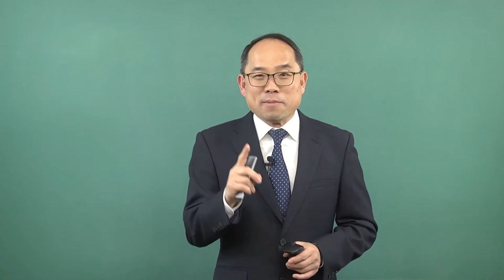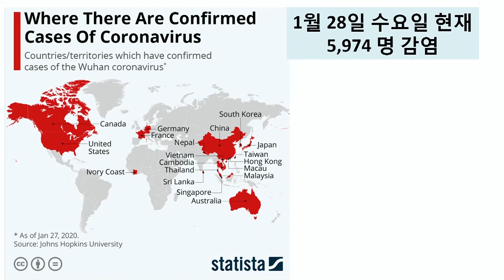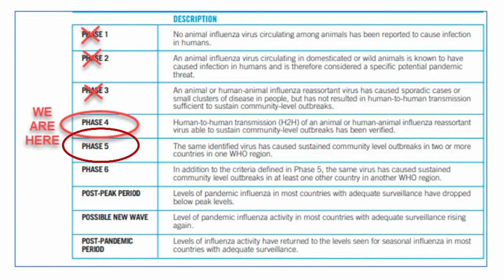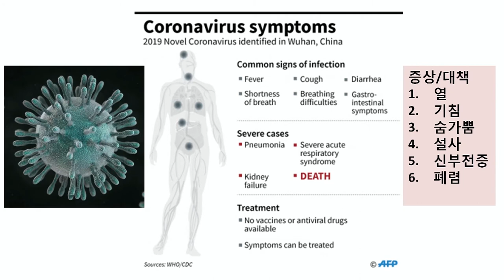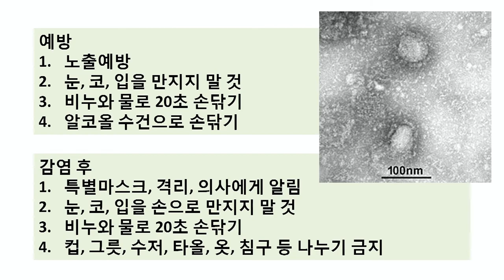COVID-19 09 코로나 바이러스는 무엇인가? COVID-19 코로나 바이러스 예방 대처법-이준원 의학 박사- 오늘의 신앙 건강 강좌 -09